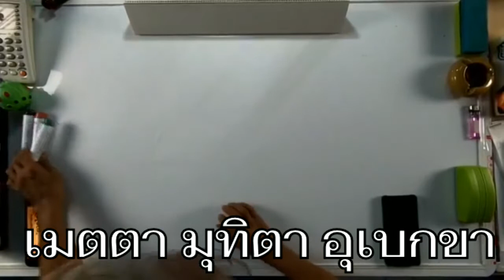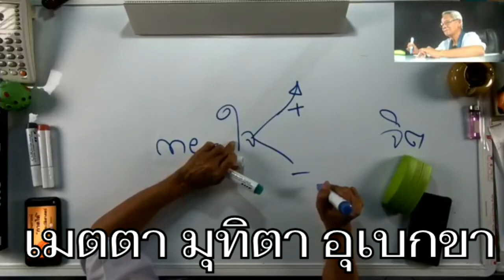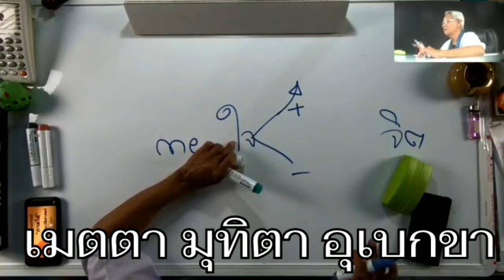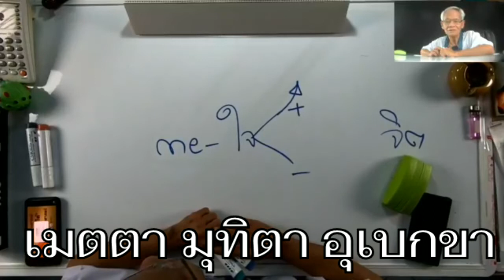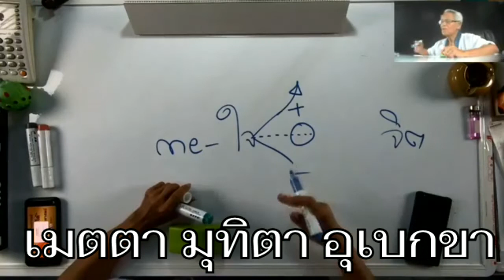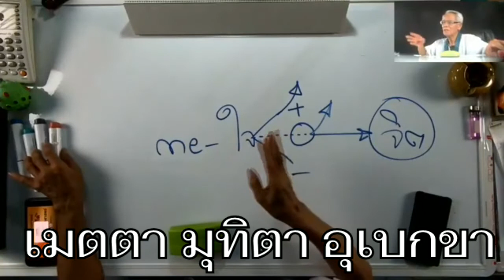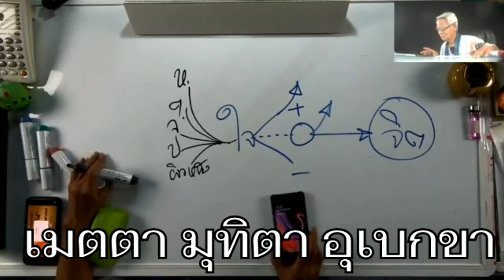ฟังให้ชัด เมตตามหานิยาม คือยังไง I PasaLoongNgorkGigGogI 22กย0963 I 24Hrs